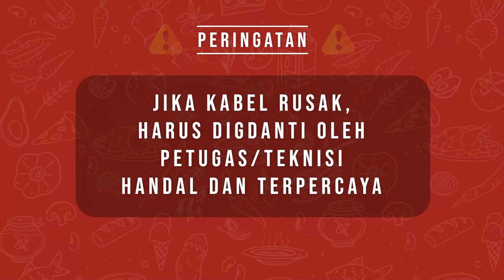KEMUDAHAN MEMBUAT ES KRIM DARI RUMAH | ES KRIM Ice Cream Maker | ICR-HC010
Yuk sama-sama kita akan lihat keunggulan mesin pembuat es krim yang menjadi jawaban bagi bisnis kecil dan pengunaan pribadi! Temukan kemudahan dan kreativitas dalam setiap es krim yang dihasilkan. Mesin ini tidak hanya memberikan rasa lezat, tetapi juga membuka peluang bisnis yang menjanjikan. Saksikan bagaimana alat ini dapat memberikan keunggulan untuk meningkatkan produksi dan kualitas es krim Anda. Jangan lewatkan kesempatan untuk memulai bisnis es krim Anda di rumah!